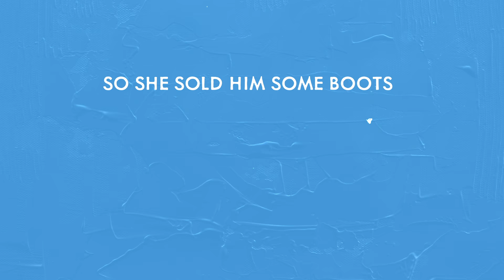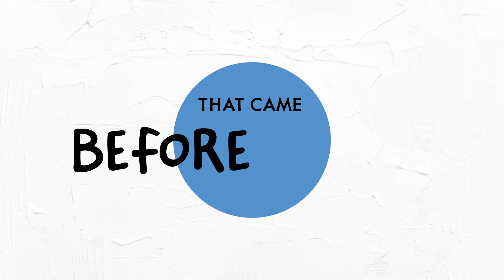Brad Paisley - City of Music (Lyric Video)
“City of Music” is out now!